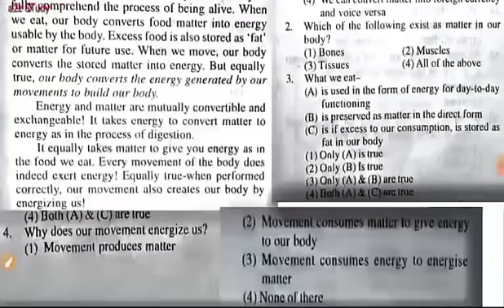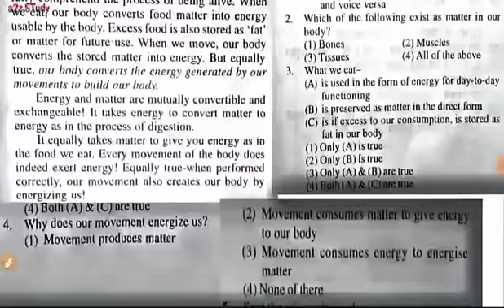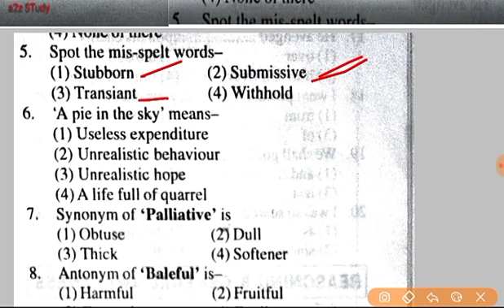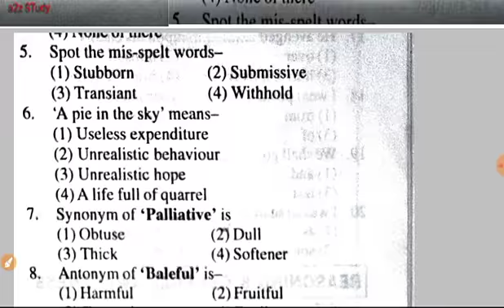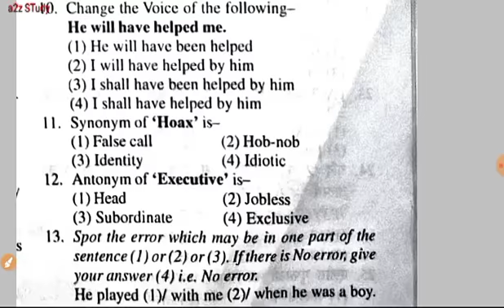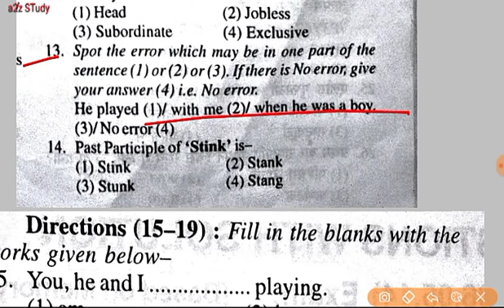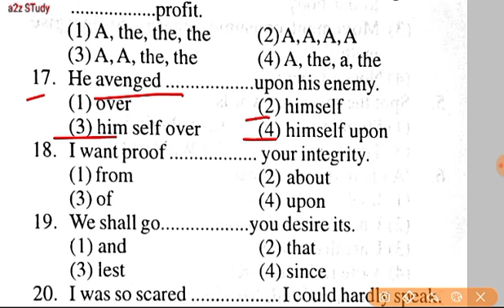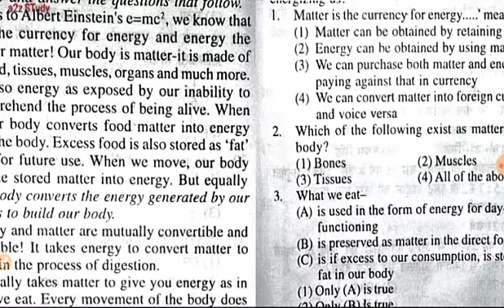ENGLISH MOCK TEST AIRFORCE GROUP X AND Y || AIRFORCE GROUO Y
Air force group x and y English grammar preparation
AIRFORCE airmen selection exam preparation 2018
AIRFORCE group x and y exam preparation
Airmen selection exam preparation
Iaf exam preparation
AIRFORCE airmen exam preparation